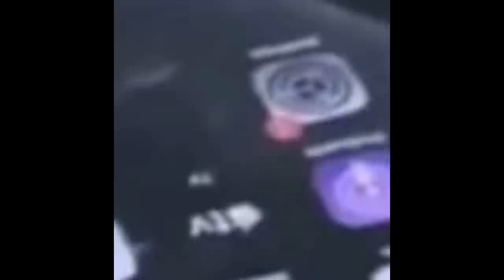Anang Hermansyah Shock!! Coin Leslar Ludes 5000 BNB Hari Ini, Lesti Dan Rizky Billar Kaya Raya